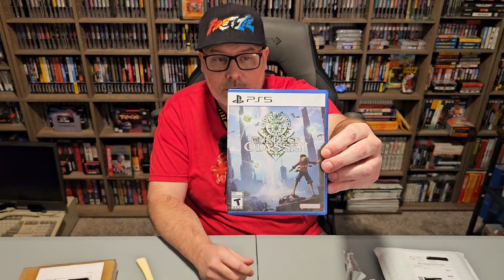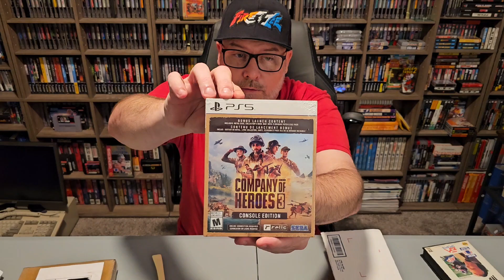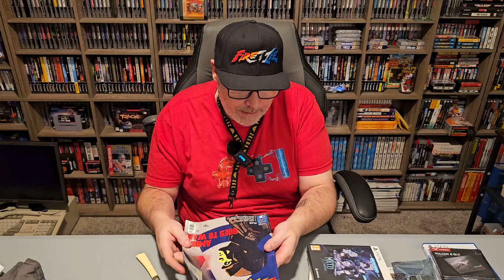Sunday eBay Sniper Club Unboxing Exclusive 🎯 Epic Finds & Fun!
Get ready for an exclusive Sunday Sniper Club unboxing! 🎯 Unveiling some rare eBay finds, sharing all the fun, and hunting for hidden gems. Don't miss out on the excitement!